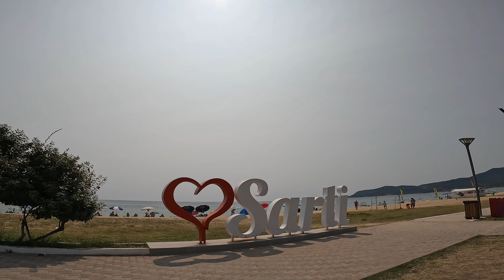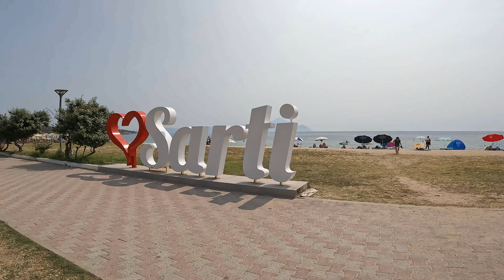🇬🇷 A tour of Sarti Halkidiki: Best Sithonia Beach Resort 4k Walking Tour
Short walk tour around Sarti, beautiful small village and beach resort on Sithonia, Halkidiki. Walk through town then to Sarti main beach and few small but very nice beach...
Sarti (Greek: Σάρτη, Sárti) is a village in the Sithonia municipality on the Sithonia peninsula, Greece.It had a population of 1,157 in the census of 2001.
The name comes from the nearby Ancient Greek settlement of Sarta but the current village was settled after 1923 by Greek refugees from the island of Afissia (now Avsa off the coast of Anatolia) after the Greco-Turkish War and population exchange.

03:10 Sarti town walk
07:34 Sarti main beach
17:02 Sarti beach